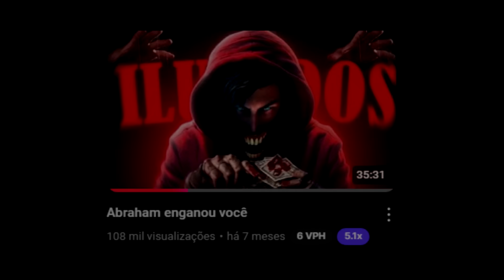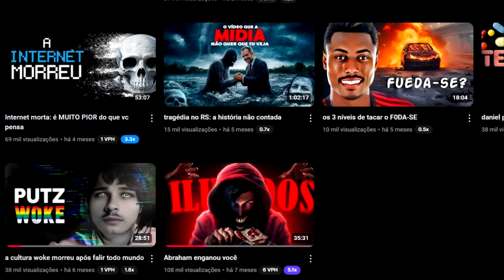CONTENTE ENGANOU VOCÊ...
Esse vídeo é sobrbe eo contente contv que "sumiu" mas voltou em outro canal chamado NINguem, vários yyoutubers como o nao advinho falaram sobre o auge e a queda do contente entre outros youtubers que falaram sobre o triste fim do contente que teve seu canal banido. O contente supostamente voltou falando do youtuber chamdo Abraham dando um exposed no mesmo entitulado abraham enganou você.

🎬 Editor @FelipeRsaah
🎨 Thumbmaker: Eu
🖥 Roteirista: Eu